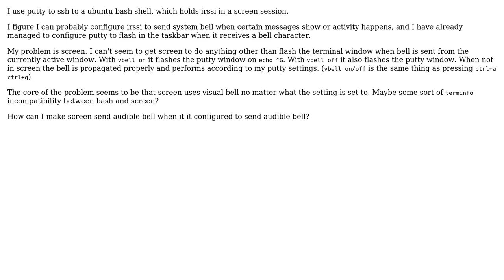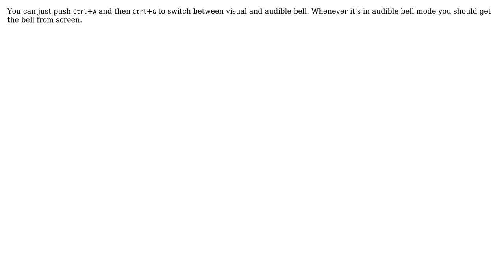Enable audible bell in gnu screen current window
With thanks & praise to God, and with thanks to the many people who have made this project possible! | Content (except music & images) licensed under CC BY-SA | Music | Images & others | With thanks to user Zaz user miono user Indrek user Der Hochstapler and the Stack Exchange Network Trademarks are property of their respective owners. You are responsible for your own actions.